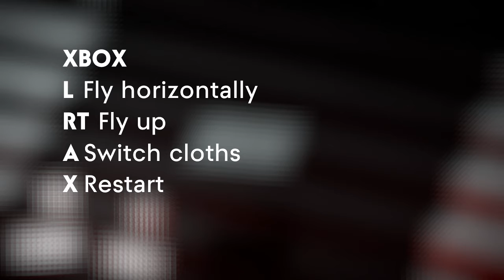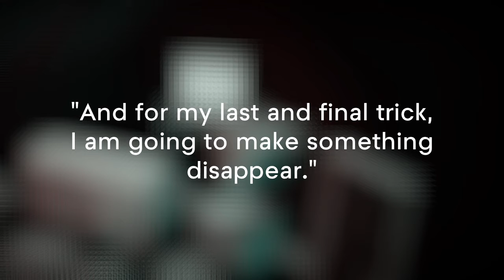PLAYING AS HOUDINI'S HANKERCHIEF !?!? | HADR (Demo) | *Gameplay*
Hadr is a short atmospheric game where you control a piece of flying fabric. Every single thing you can cover with your cloth, will disappear. Items, puzzles and story, they all have their place in Hadr. Are real things disappearing or just memories?